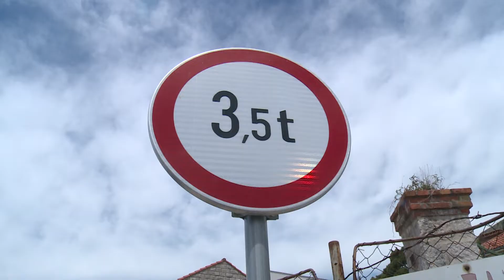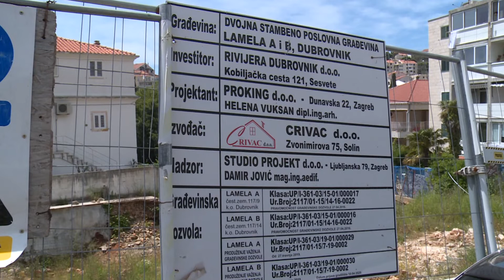IZ SOLINSKE PORUČILI KAKO ĆE SE NAKON IZBORA VIDJETI JE LI ČAST SLUŽITI GRAĐANIMA ILI INVESTITORIMA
Stanarima Solinske ulice je dosta čekanja. Kako kažu više od godinu dana čekaju da netko iz gradske uprave makar izađe na teren i vidi u kolikoj su im opasnosti kuće. Da stvar bude još gora, stanari su dobili informacije kako bi investitor mogao nastaviti s radovima u rujnu i kako bi se u tom slučaju uklonila zabrana prometovanja teških vozila ulicom. A poruka Matu Frankoviću jasna- nakon izbora će se vidjeti je li čast služiti narodu ili interesima investitora.